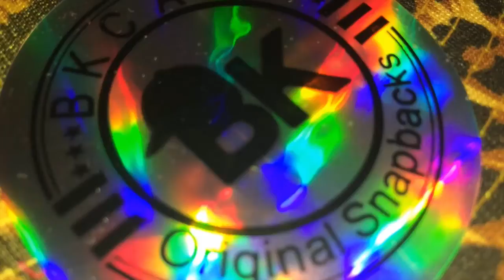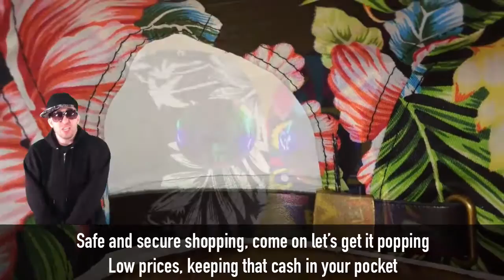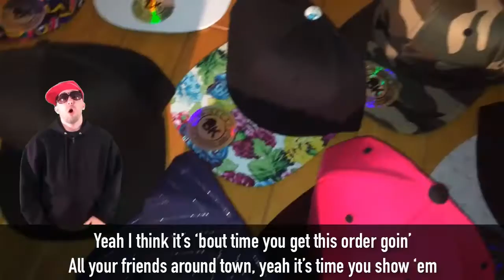Wholesale Snapback Hats BuckWholesale.com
BuckWholesale got the largest selection of snapbacks on the net!

CHORUS:
Buck wild, BuckWholesale
Got thousands of styles, oh yea
All kinds of snapbacks
Wholesale price, so I know you like that (you like that)

VERSE:
BuckWholesale.com, yea they gotta be
The best I ever seen, they keep me lookin’ clean
So many styles to choose from, so choose some

What do you want? A blank snapback
Keep it cool with the solid color or mix and match
White to black, got designs like floral, animal snapback
Got it all here for you, what you know about that?

Dealing with companies that’s whack?
Well not here, 365 you can send back
If you don’t like what you got, but I doubt that
From $1.25 to $5, got you lookin’ fly

Lookin’ sly, lookin’ smooth, in my ride cruisin’ through
Whatever style you need, just pick and choose
BuckWholesale got you going “oh, sale?”
Screw the retail, they ain’t getting no sale

VERSE:
The largest collection, getting respected
You ain’t never seen this, nothing to mess with
A+ rated, BBB, on the scene
Lowest price guaranteed, quality you won’t believe

I’m lookin’ mean in all kinds of snapbacks
You better compliment me or I’ll snap back
They got thousands, it’s so damn crowded
I can look new or old school like a flash back

Yea they ‘bout it since two double oh three
They cut out the high cost that you don’t need
5 Panel hats, strap back, flexfit
Snakeskin, 2 tone, hey what do you know?

Even got acrylic, wool, cotton, the realest
Open up the box, yea now you can feel it
Safe and secure shopping, come on let’s get it popping
Low prices, keeping that cash in your pocket

BRIDGE:
BuckWholesale.com, they got it going on
Order any time of day, night or the morn
Yeah I think it’s ‘bout time you get this order goin’
All your friends around town, yeah it’s time you show ‘em